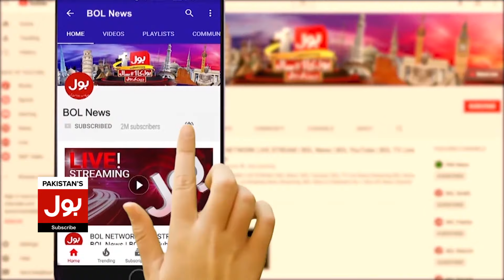Pakistan-China Bilateral Trade Increased | Pak-China Relations Latest Updates | Breaking News